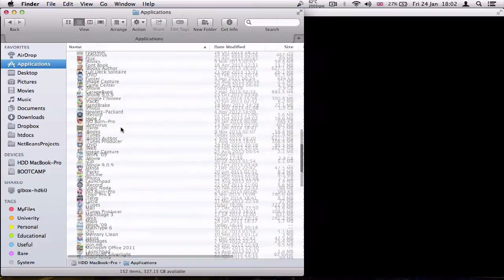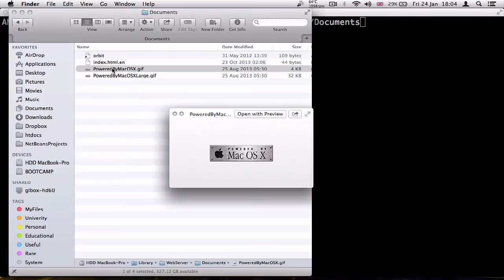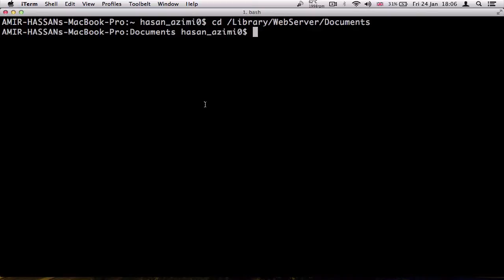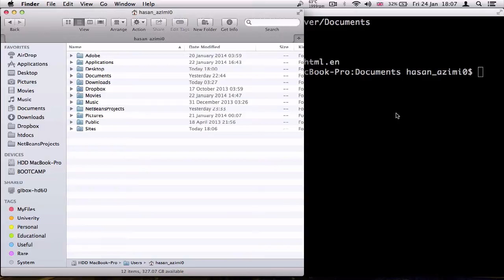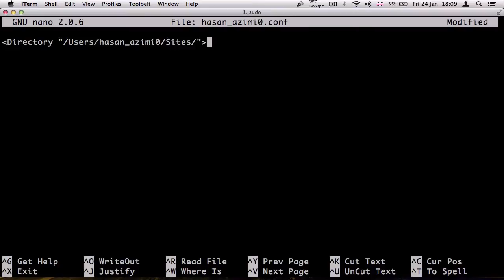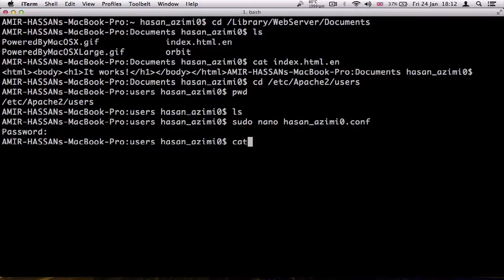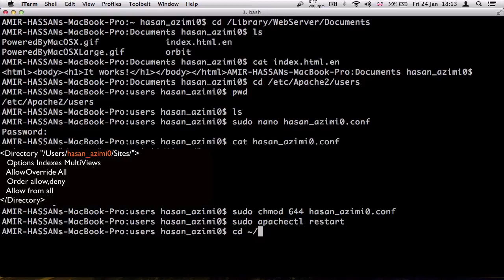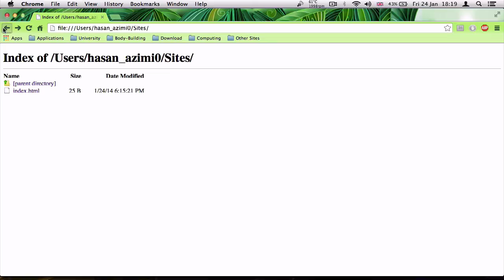۴- عوض کردن مسیر پوشه برای ‌Apache در پی اچ پی